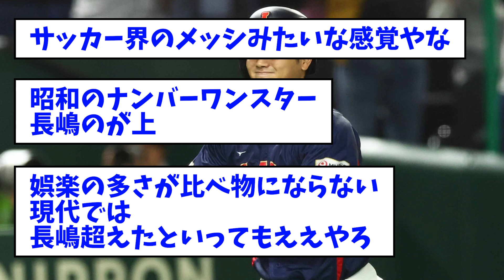【議論】大谷翔平は史上最高の国民的スターか【なんJ反応】